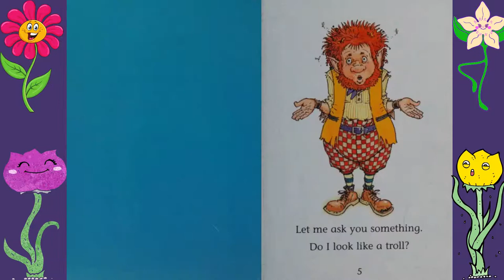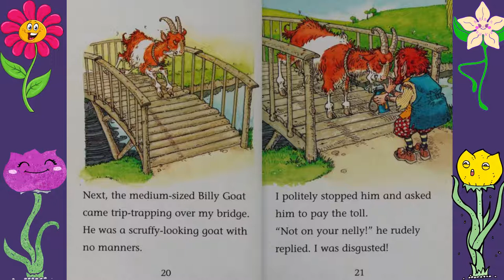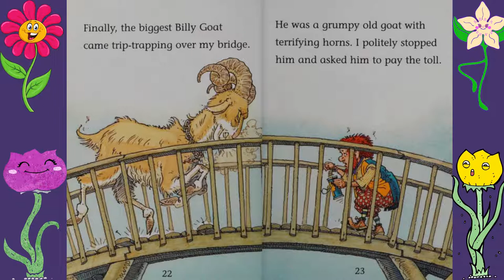😎THE TRUTH ABOUT THOSE BILLY GOATS GRUFF💖Kids Books Read Aloud/Read with me Book/Books for Everyone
What really happened that day on the bridge??

Authors: Karina Law, Graham Philpot

You can own your own copy of this book  from ⬇️